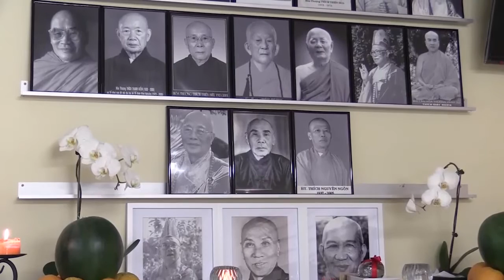Pháp thoại: Lợi Ích Lễ Bái 03.04.16 – TK Thích Thiện Hữu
Bài hát: QUÊN ĐI – CD Chốn Cũ Ngày Về
Chủ nhiệm: THÍCH NHẬT TỪ – Trợ lý: MINH SANG-PHƯỚC VIÊN
Nhạc: PHẠM CAO TÙNG – Hòa âm: ANH TÚ
Thơ: THÍCH THIỆN HỮU
Trình bày: MAI HẬU